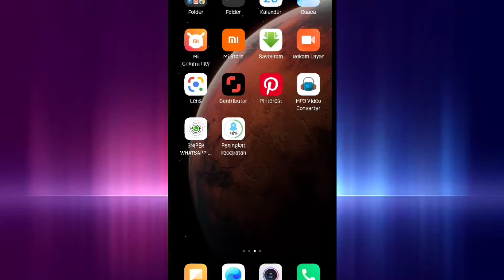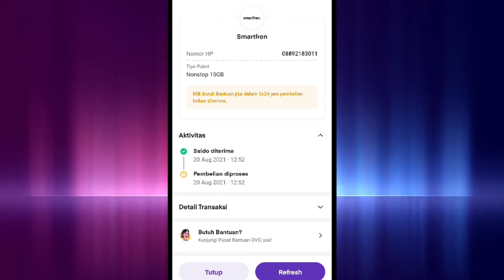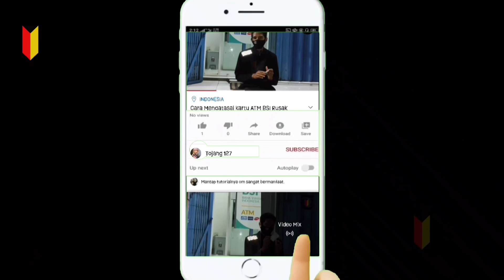Cara Beli Kuota Smartfren di Aplikasi OVO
Cara beli kuota smartfren di aplikasi ovo dengan harga yang lebih murah dan lebih kenceng bagi pengguna kartu smartfend di indonesia.

Semoga Tutorial Cara Beli Kuota Smartfren di Aplikasi OVO Paling tidak Ada Sedikit Manfaatnya Bagi Diri Pribadi dan teman-teman sehingga bisa jadi Amal jariyah Bersama, Amin.